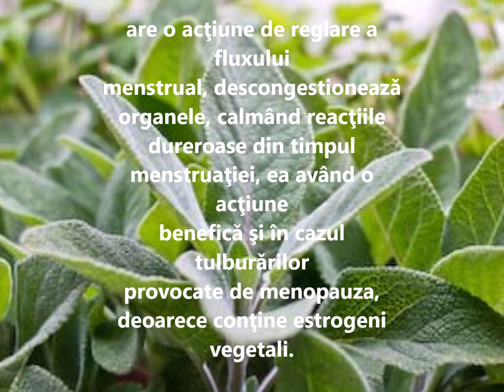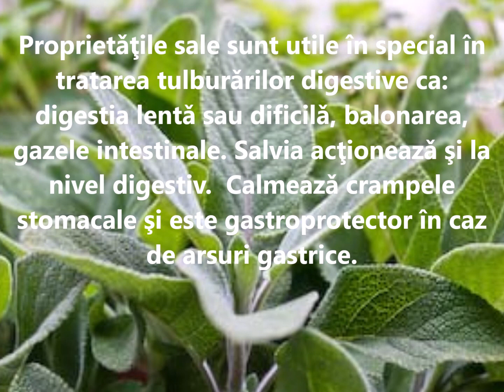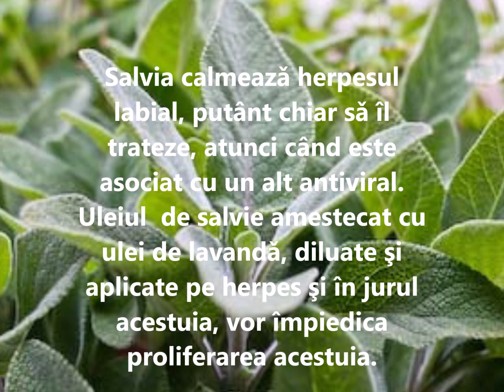Ce puteți trata cu ceai de salvie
Salvia are acțiune antinevralgică, hipoglicemiantă, coleretică, antisudorifică, depurativă, digestivă, neurotonică, astringentă, antiseptică, antioxidantă și antiinflamatoare.